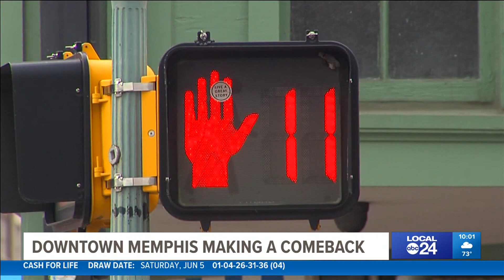Downtown Memphis is starting to feel more like the hub of excitement it used to be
Free concerts, Memphis Redbirds baseball games, and other events are planned this summer.